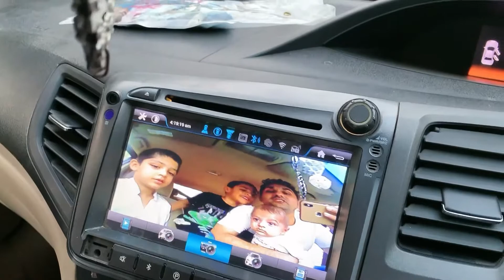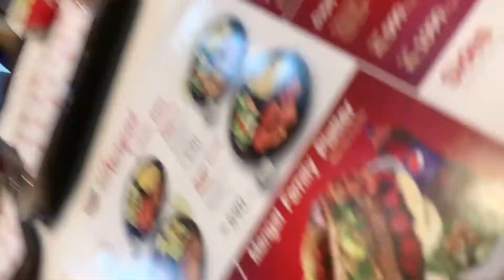Jumping Game & Train in Packages mall Lahore | Bacho ney purey mall mei ghumaya 🙈🙈❤️